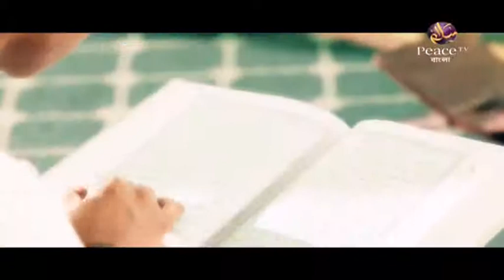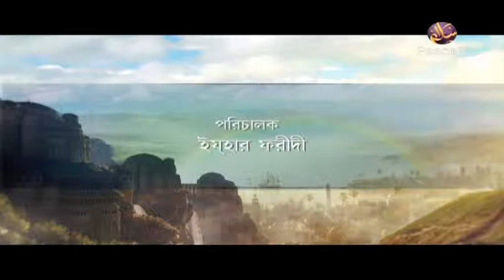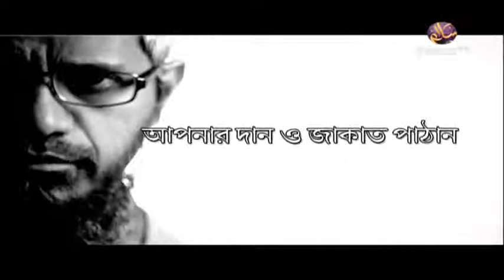৭. বন্ধুর ভালোবাসা। জীবনের রংধনু। শাইখ মাহমুদুল হাসান। পিস টিভি বাংলা